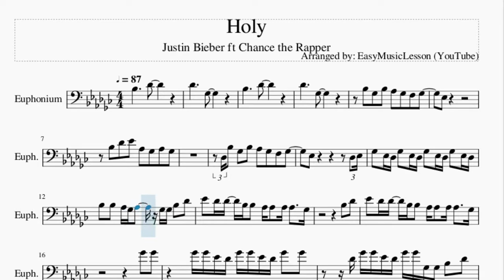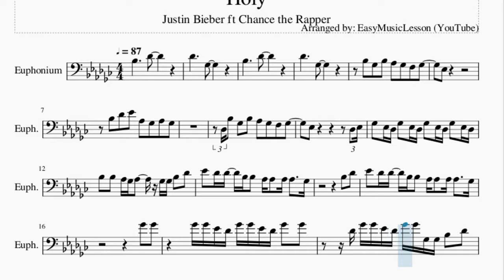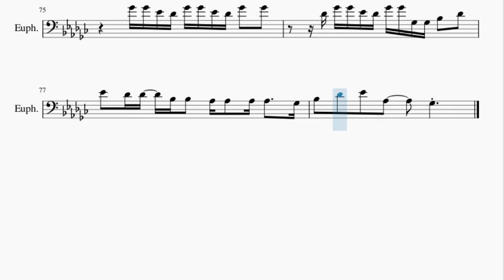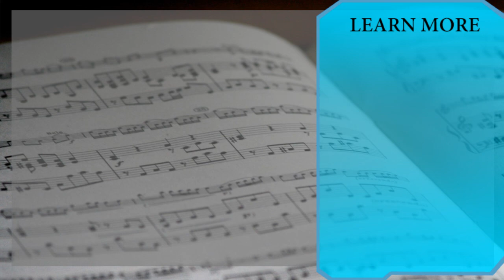Euphonium Sheet Music: How to play Holy by Justin Bieber ft Chance the Rapper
Here is a sheet music/tab video on the song Holy by Justin Bieber ft Chance the Rapper on the euphonium. A euphonium sheet music arrangement which is transposed to notes that are easily played by euphonium, for the song Holy by Justin Bieber ft Chance the Rapper.

EasyMusicLesson2 teaches you to play the your favorite instrument, through well-arranged sheet music so that you too can learn how to play Holy by Justin Bieber ft Chance the Rapper on the euphonium as fast as you can. A euphonium sheet music with backing tracks to help your play the song better.

Chords of Euphonium arrangement:
Gb Maj   Db Maj   Eb Min   B Maj   Gb Maj   Db Maj   Eb Min
B Maj   Gb Maj   Db Maj   Eb Min   B Maj   Gb Maj   Db Maj
Eb Min   B Maj   Gb Maj   Db Maj   Eb Min   B Maj   Ab Min
Ab Min   Db Maj   Gb Maj   Db Maj   Eb Min   Eb Min   B Maj
Gb Maj   Db Maj   Eb Min   Eb Min   B Maj   Gb Maj   Db Maj
Eb Min   B Maj   Gb Maj   Db Maj   Eb Min   B Maj   Gb Maj
Db Maj   Eb Min   B Maj   Gb Maj   Db Maj   Eb Min   B Maj
Gb Maj   Db Maj   Eb Min   B Maj   Ab Min   Ab Min   Db Maj
Eb Min   Eb Min   B Maj   Gb Maj   Db Maj   Eb Min   B Maj

Melody notes of Euphonium:
Bb3           Db4
Db4           Gb3
Bb3           Db4
Db4           Gb3
Bb3   Gb3   Bb3   Ab3   Gb3   F3   Gb3
Eb3
Bb3   Db4   Eb4   Ab3   Gb3   Ab3   Gb3
Db3 Bb3   Gb3   Bb3   Ab3   Gb3   F3   Gb3
Gb3   Eb3 Db3 Gb3   Eb3 Db3 Gb3   Eb3 Db3 Gb3   Eb3 Db3
Bb3   Bb3   Ab3 Gb3 Ab3     Gb3 Gb3 Bb3   Db4
Eb4   Db4 Db4   Bb3 Bb3   Ab3 Ab3   Ab3 Ab3     Gb3
Bb3   Db4
Gb4   Gb4
Gb4 Gb4 Eb4 Db4 Gb4 Gb4 Eb4 Db4 Gb4   Gb4
Db4 Gb4 Gb4 Eb4 Db4 Gb4 Gb4 Gb3 Gb3 Bb3   Db4
Bb3   Db4   Eb4   Ab3       Gb3
Eb3
Gb3 Gb3   Bb3   Db4 Eb4 Ab3     Gb3 Gb3 Ab3 Gb3
Ab3   Ab3   Bb3   Bb3   B3   Bb3 Ab3
Gb3 Bb3   Gb3   Bb3   Ab3   Gb3   F3   Gb3
Bb3   Bb3   Ab3   Ab3     Gb3 Gb3 Bb3   Db4
Bb3   Db4
Gb4   Gb4
Gb3 Bb3 Ab3 Bb3   Bb3 Ab3         Gb3
Bb3   Bb3 Ab3 Bb3 Ab3 Gb3   B3   B3   B3 Bb3
Bb3   Bb3   Bb3   Db4   Bb3 Ab3         Db3
Bb3   Bb3   Ab3   Gb3
Bb3   Bb3 Ab3 Bb3 Ab3 Gb3   Eb4   Eb4 Db4 Eb4 Db4
Bb3 Ab3 Gb3   Bb3 Bb3 Ab3 Bb3 Gb3   Bb3 Ab3 Bb3   Bb3 Ab3
Bb3